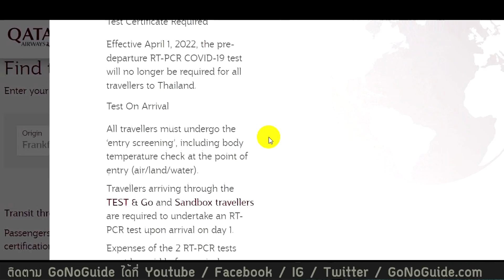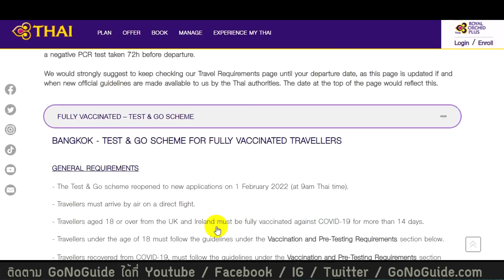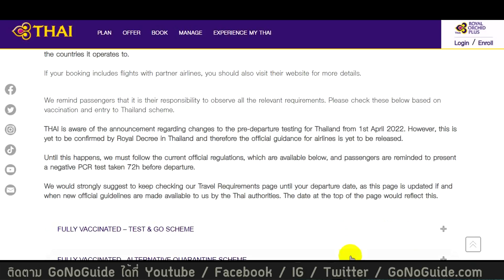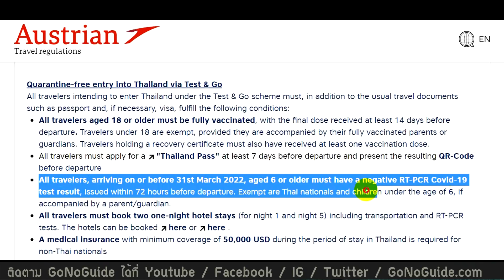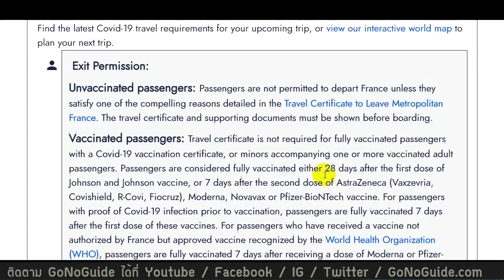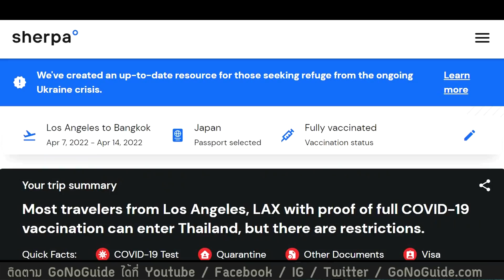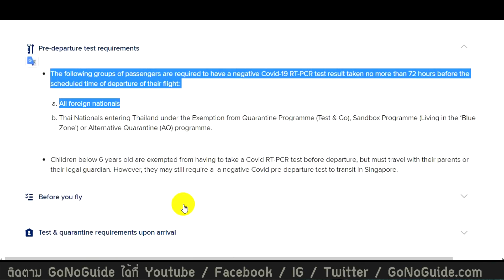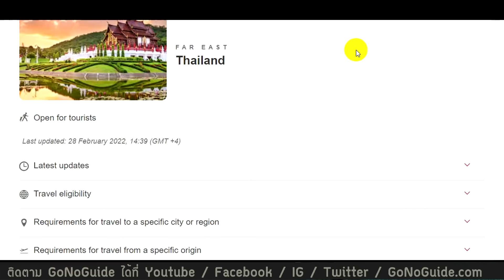รวมลิงค์ สายการบิน เช็คเองได้เลย ไม่ต้องตรวจโควิดก่อนขึ้นเครื่องบิน (อัพเดท 30 มีค 65) | GoNoGuide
Qatar Airways